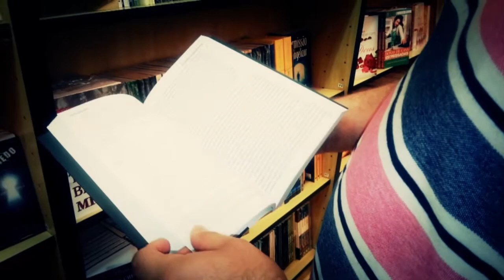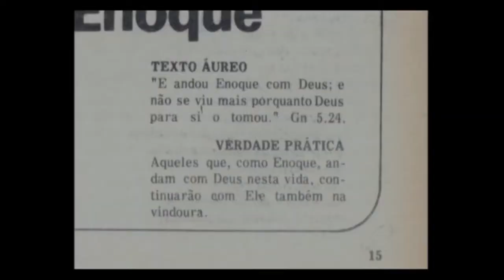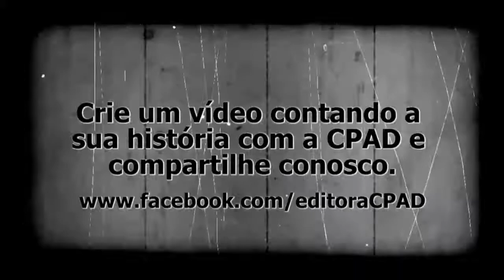Campanha de Fim de Ano CPAD II - 2013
Testemunho emocionante de como Deus age na vida das pessoas através da literatura inspirada.
Conheça a história de Deise Couto,  que teve uma experiência com Deus quando criança através das Lições Bíblicas da CPAD.

Se você tem uma história de como alguma publicação da CPAD fez diferença na sua vida, crie um vídeo contando a sua história com a CPAD e compartilhe conosco.